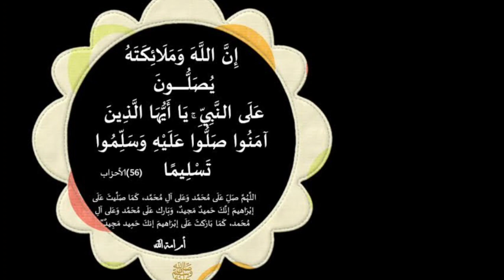ردد هذا الاسم لتنزيل الوزن بسرعة البرق مجرب تخفيف الوزن.بهذه الصيغه تغير حياتك الى الابد